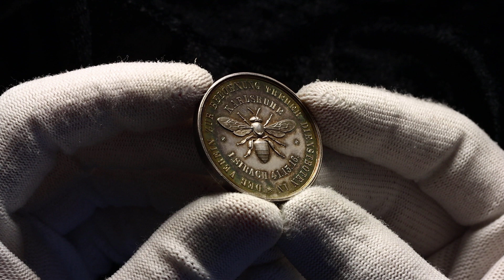Lot 523 Germany Empire Baden Karlsruhe Silver Medal Karoline Stein 1887 ND